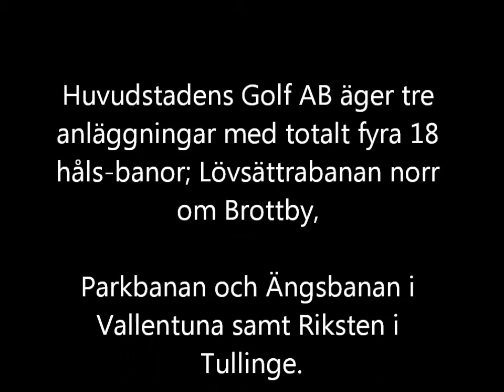2011-08-23 Hästsportens GK Rikstens GK Tullinge Stockholm Willy Jäger capital gk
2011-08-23 Hästsportens GK Rikstens GK Tullinge Stockholm Willy Jäger

Hästsportens Golfklubb startades 2004 och består av golfare som tillsammans delar på kostnaden för köp av företagsspelrätter hos Huvudstadens Golf. Vi köper en spelrätt per 10 medlemmar. Antalet medlemmar i Hästsportens GK 2010 var 170 st, vilket innebär att vi då köpte och delade på 17 st spelrätter. Det är detsamma som 17 personers spel per dag eller 119 rundor per vecka.

Namnet Hästsportens Golfklubb kommer sig av att vi som startade detta initiativ jobbar i ett företag inom trav och galoppsporten och det var ifrån början tänkt som ett internt arrangemang. Men intresset blev stort, även från familjemedlemmar, kompisar och bekanta som också ville vara med, så nu är det öppet för alla som tycker att det här är en bra idé. Idén är att få ner priset på sitt golfspelande och att enkelt få tillgång till banor som alla Dina nära och kära kan spela på, utan krångel med olika hemmaklubbar och greenfees.

Du behöver inte vara anställd eller verksam inom hästsporten för att bli medlem i Hästsportens Golfklubb. Alla är välkomna att vara med. Så det är bara att anmäla, förutom Dig själv, resten av familjen, golfgänget, kompisarna och arbetskamraterna också. Varför inte ge bort ett medlemskap som en långvarig och uppskattad present?

Bara golf

Det här är inte företagsgolf men det är samma sorts paket som vi erbjuder våra medlemmar. En skillnad är att vi inte köper någon form av reklam, hålsponsring, tävlings-arrangemang eller liknande. Vi delar heller inte ut bagbrickor eller medlemskort. Portokostnader undviks genom att vi sköter alla kontakter med våra medlemmar via e-post och per telefon (helst e-post). Med andra ord, bara golf, så enkelt och så billigt som möjligt!

Det förmånliga priset vi betalar för våra spelrätter hos Huvudstaden, samt eventuella andra erbjudanden vi får, är ett resultat av att vi är många och intressanta att ha som kunder. Så ju fler vi blir dess bättre!